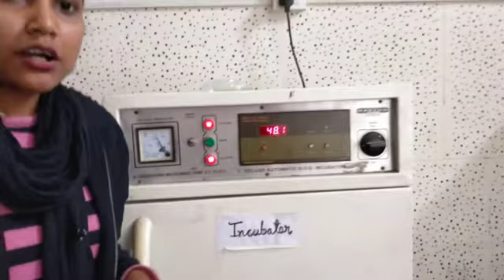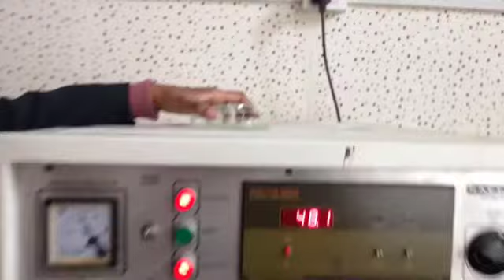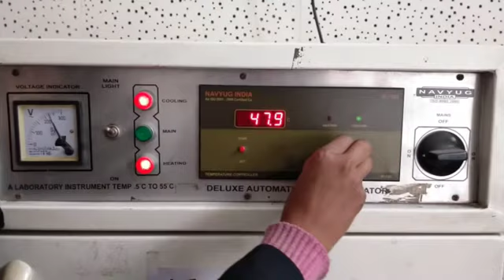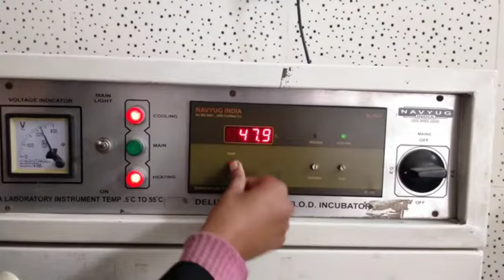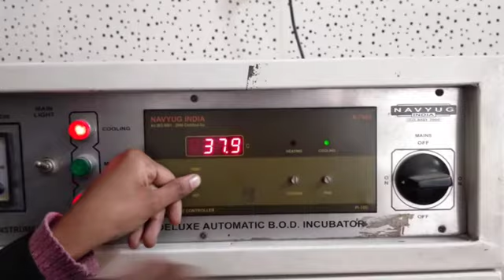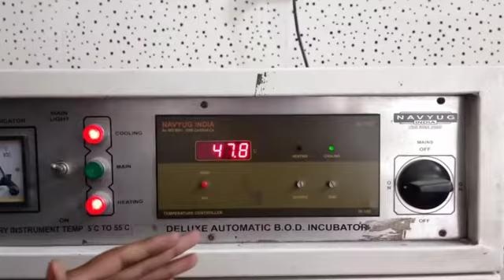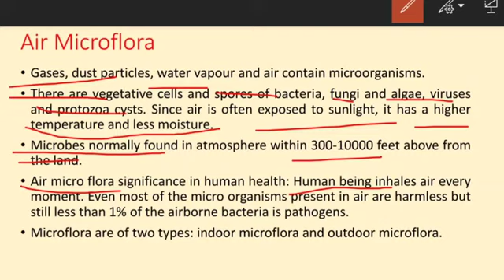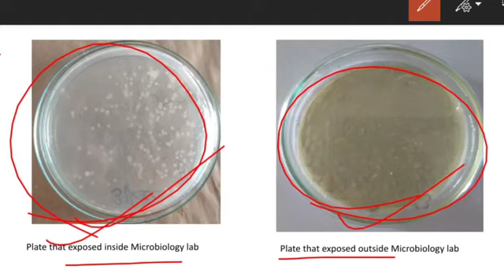Determination of Microorganisms in air | practical microbiology | Pharma tech |Urdu subtitle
determine microbes in air